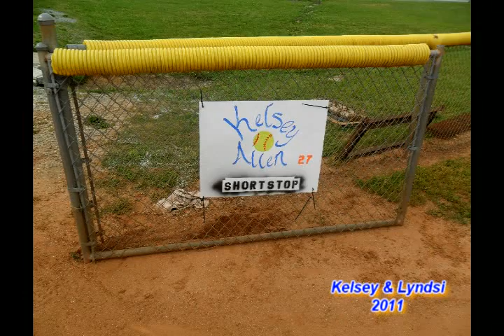Our Two Seniors.m4v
Here's a very special tribute I put together for two very special young ladies. Lyndsi & Kelsey. It's my way of saying thank you for your dedication to not only this team but for sticking it out through thick & thin, no matter what. Great job ladies now, I say thank you and I love you guys very much.